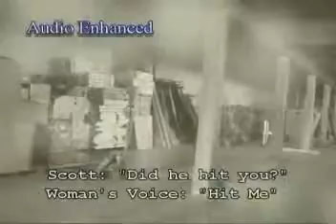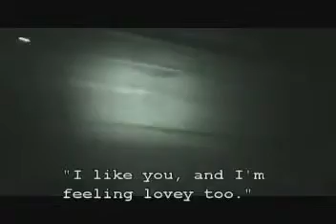Mysterious Destinations Ep 2 Tee Pee Toys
SEIPO investigates a century old warehouse.  Bret finds he has a secret admirer while John sees a shadow man.  This creepy investigation has it all.